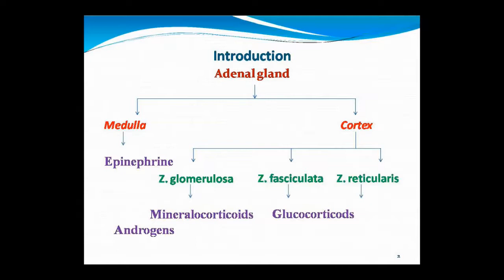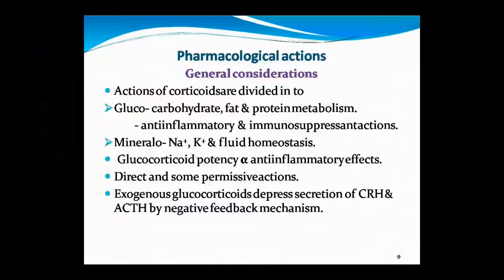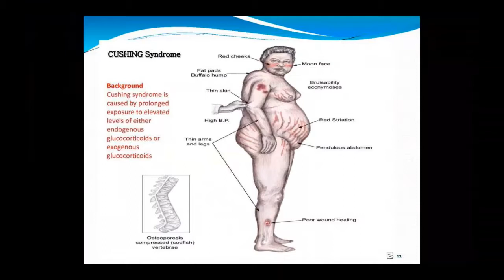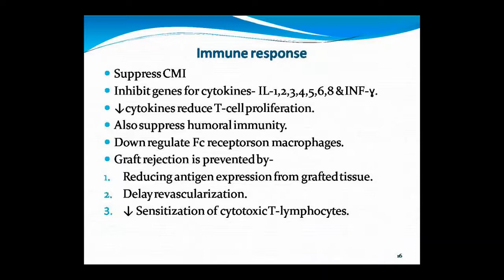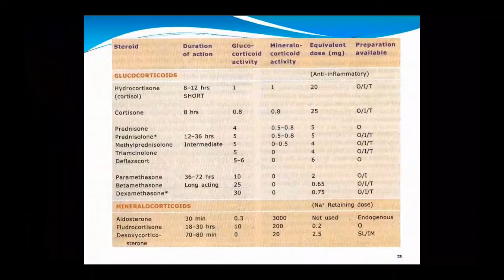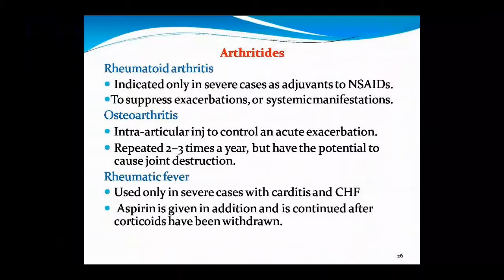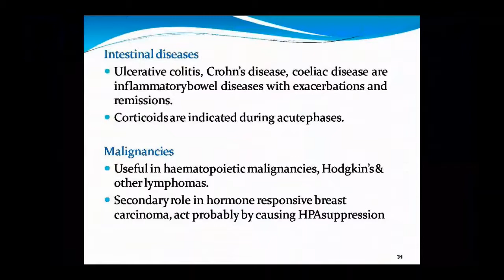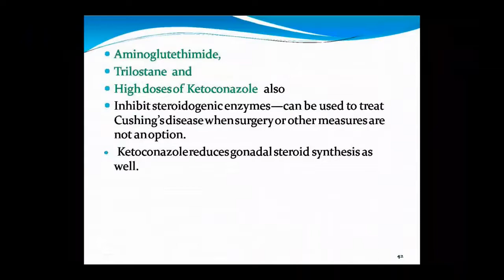Dr. Pushpa Sharma Topic:- Pharma Steroids 20-07-2020